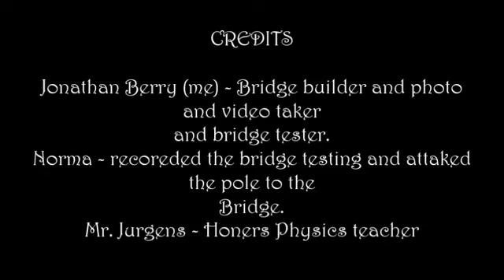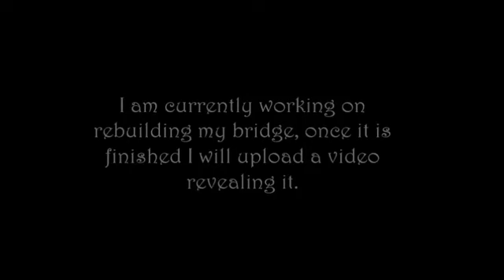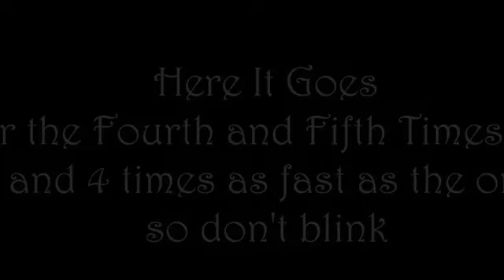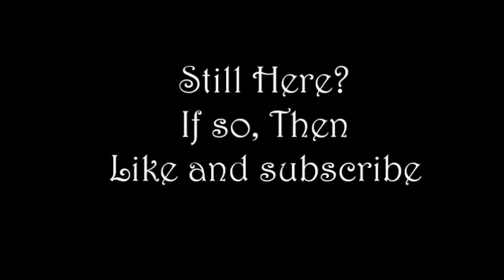Physics Project || Balsa Wood Bridge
Video of me testing a bridge a built in my honors physics class during my Sophomore year at Joliet West.

Originally Uploaded on March 16, 2016 on defunct channel of mine.